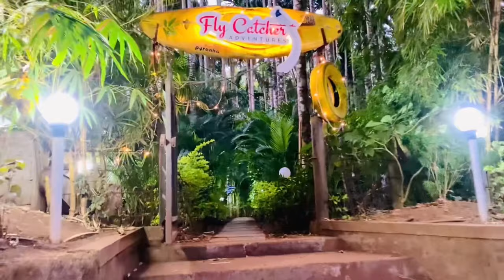ExPLoRiNG❣️ DaNDeli || A S A D V L O G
Aapko kounsa Part Accha Laga Vo jarur Banata comment Mein.

If you Like Dandeli Vlog Then please hit that "Like"
Button
It’s My YouTube vlog | Hope You will Shower The Same Love & Recpect As You are giving me on Instagram
Next Travel Vlog "Comment" me for It
Share The Video Your 1 Share can make a big Change for me , So please do "share"